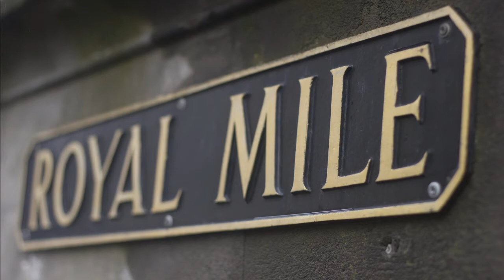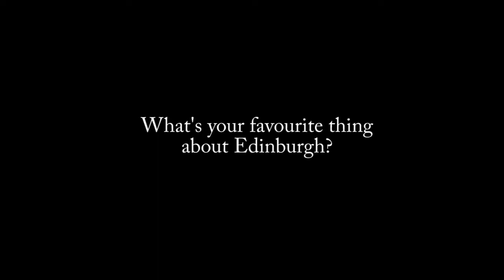Edinburgh Documentary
2 minute documentary about Edinburgh.
Film and Edit - Nikki Dowie.